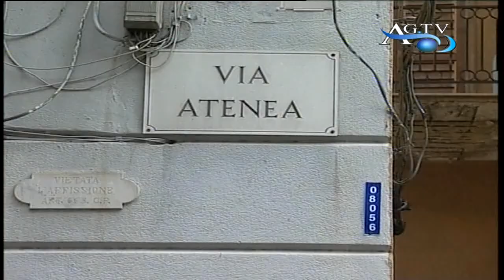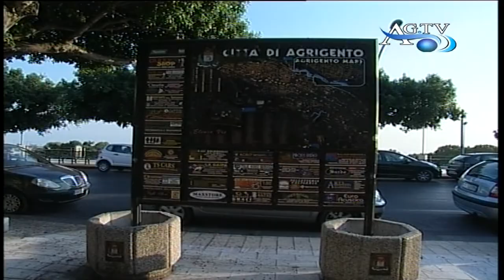Cassonetti rotti per la città News Agrigentotv